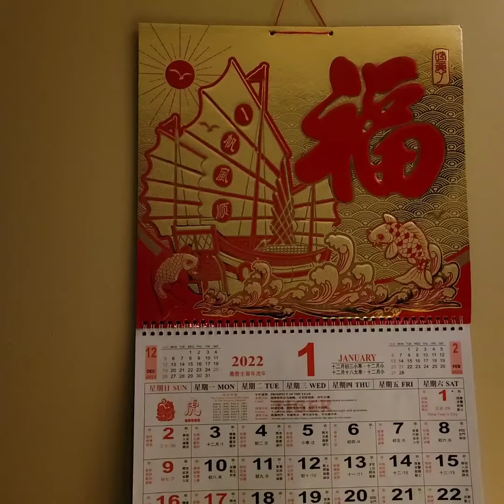Craving for eggroll, shrimp and vegetables lomein and fried rice. My favorite Chinese buffet.